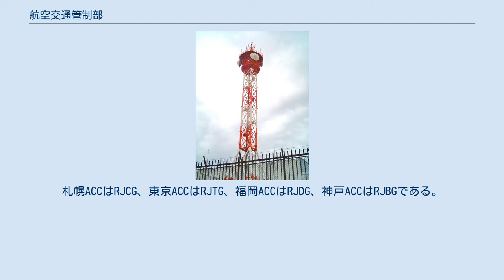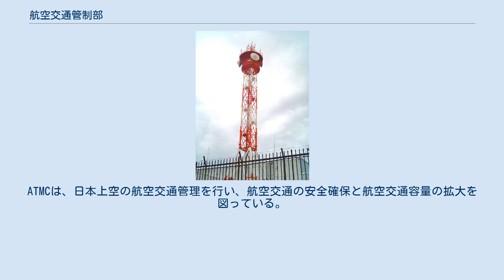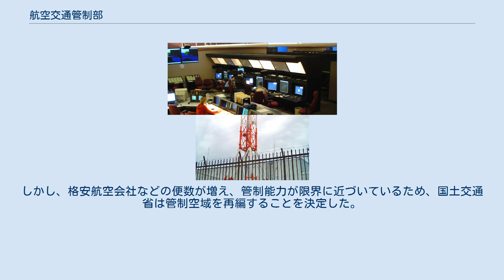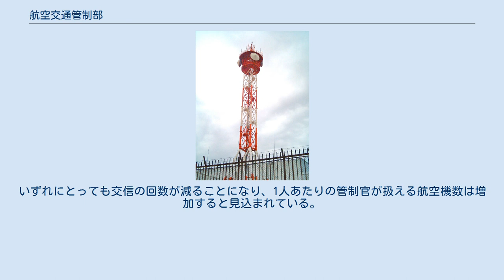航空交通管制部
東京航空交通管制部の通信塔 航空交通管制部（こうくうこうつうかんせいぶ、英語: Area Control Center, ACC）は、国土交通省の地方支分部局である。
部内の管制区管制所では、航空管制官が航空路（エンルート）管制業務を行っている。
 札幌ACC 東京ACC 福岡ACC 神戸ACC 日本の航空交通管制部 アメリカのACCの様子 日本を覆う福岡飛行情報区（福岡FIR）には、4つの航空交通管制部がある。
それぞれの航空交通管制部は、管轄空域をさらに細分化したエリア（セクター）ごとに業務を行っている。
航空交通管制部にはICAO空港コードが割り当てられている。
札幌ACCはRJCG、東京ACCはRJTG、福岡ACCはRJDG、神戸ACCはRJBGである。
 航空交通管制部では、国土交通省によって任用されている航空管制官が24時間体制で航空路（エンルート）管制業務を行っているほか、技術面のサポートにあたる航空管制技術官も勤務している。
管制官は、航空路管制卓システム (IECS) を用いてレーダー画面上の航空機と航空無線で交信する。
飛行場管制やターミナルレーダー管制と管制卓を共通化する統合管制情報処理システムが2017年以降順次導入される予定となっており、導入後は航空路管制処理システム (TEPS) に移行することになる。
 各セクターごとに管制官がペアとなって配置され、1人はパイロットと交信して指示を出す「レーダー対空席」、1人は空港など他の機関と調整をする「調整席」を担当する（すなわち、22セクターある東京ACCの場合は44人程度の管制官が業務にあたる）。
集中力を維持するため、この座席はペア同士で30分ごとに交代する。
また午前と午後で異なるセクターを担当することが多い。
 福岡航空交通管制部には、航空交通管理センター (ATMC、ATMセンター) が設置されている。
ATMCは、日本上空の航空交通管理を行い、航空交通の安全確保と航空交通容量の拡大を図っている。
このほか、福岡FIR内にある太平洋・フィリピン海上空の洋上管制を担当している。
2005年設立。
 現状では、空域を4ブロックに分け、高度に関係なく当該空域を通過するすべての航空機に対して管制している。
しかし、格安航空会社などの便数が増え、管制能力が限界に近づいているため、国土交通省は管制空域を再編することを決定した。
この再編により、年間180万機が限界の現状より10%多い200万機に対応できるとしている。
 この再編計画によると、札幌・東京・福岡・那覇にある航空交通管制部は、東京・神戸（新設）の2箇所に統合（那覇を神戸に移転・改称。札幌は廃止。福岡は管制機能を神戸に一部移管。）され、この2箇所では東日本・西日本の低高度（上空10km未満）の管制を担当する。
そして、高高度（上空10km以上）の管制を福岡航空交通管制部、洋上部全体を航空交通管理センター (ATMC) が一括して担当する。
このように再編することで、管制官にとって繁雑な指示を要する航空機、すなわち、離陸後高高度を目指す航空機や、高高度から着陸態勢に入る航空機に対しては、東京・神戸の管制官が集中して扱うことができる。
一方、日本上空を通過するだけの航空機は福岡・ATMCが一貫して担当することになる。
いずれにとっても交信の回数が減ることになり、1人あたりの管制官が扱える航空機数は増加すると見込まれている。
 また、廃止になる予定の札幌・那覇に関しては、ターミナルレーダーの拡大・再編による広域ターミナル管制施設に転用予定であり、旧那覇航空交通管制部は神戸航空交通管制部那覇分室として利用されている。
 2018年10月に那覇ACCの人員が神戸ACCに移転し業務移管、2022年4月に西日本（福岡・那覇の管制空域）が低高度・高高度に変更されることから再編が始まり、2025年に再編が完了する予定である。